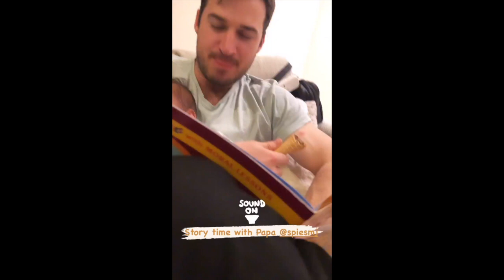SO CUTE RACHELLE ANN GO HUSBAND READING TAGALOG FOR HIS BABY